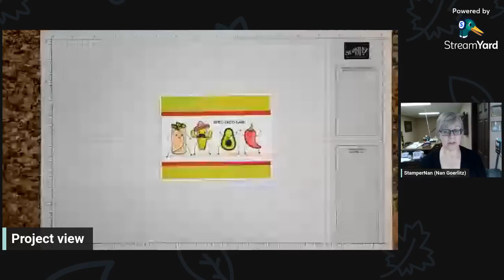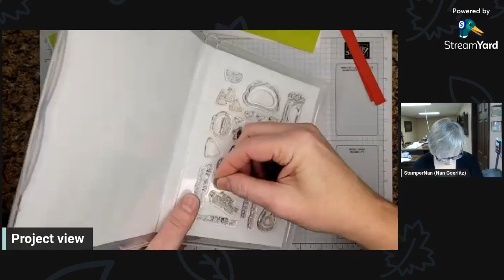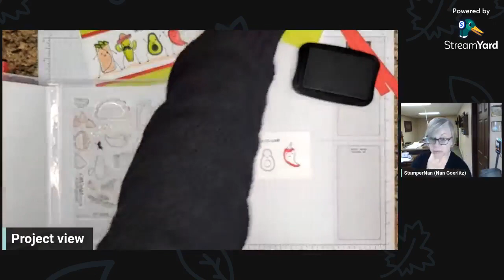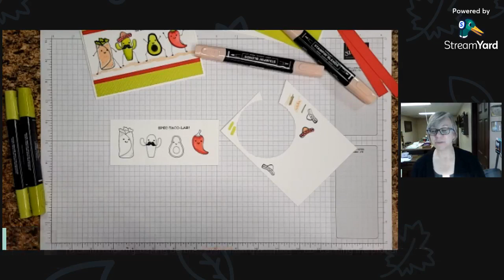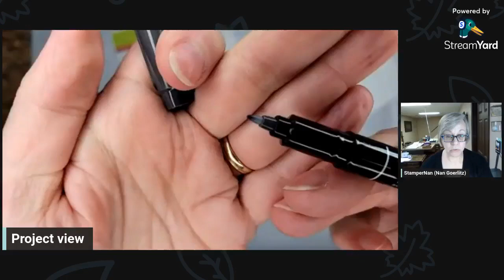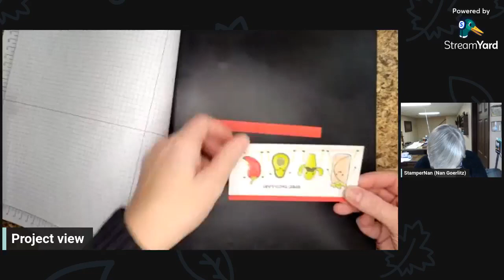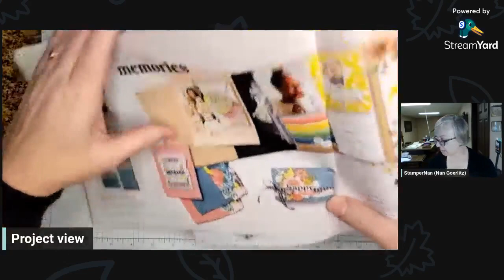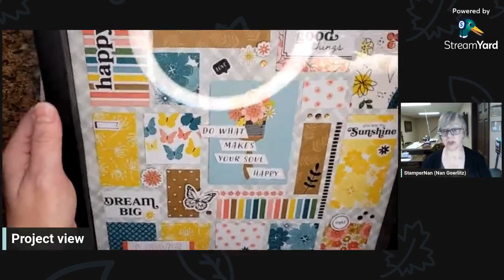Fun & Easy Way to Add Personality to Stamps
One inexpensive item adds the extra personality to these images. Watch to see how easy it is.